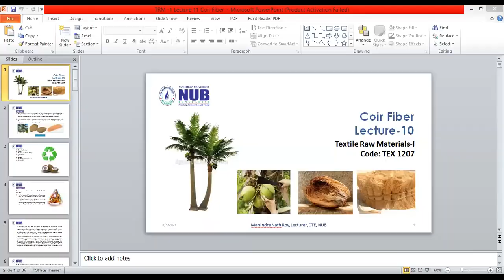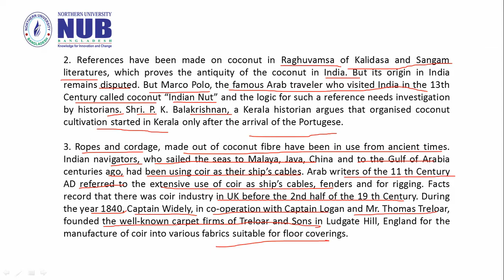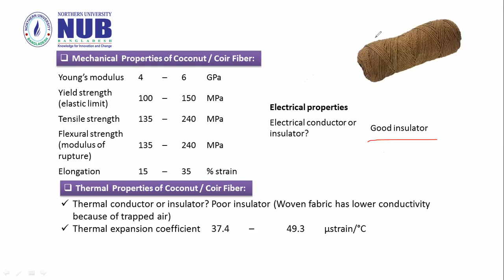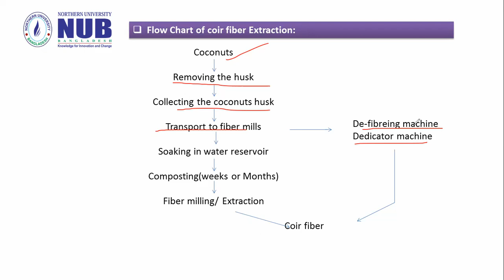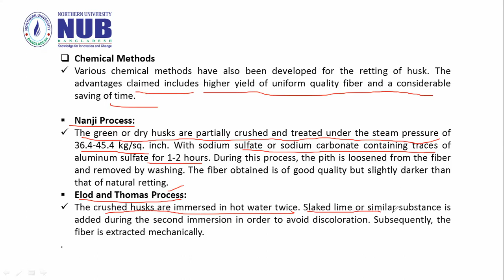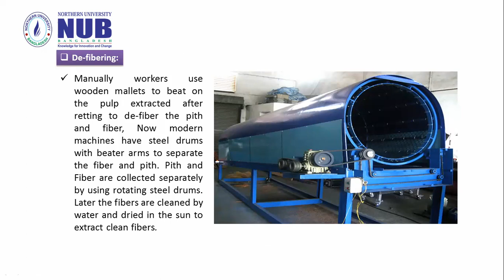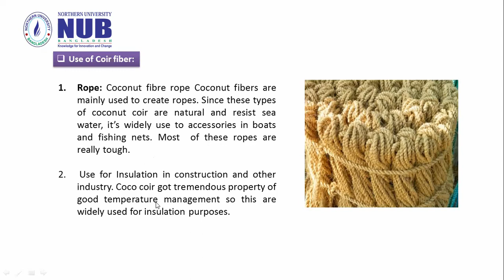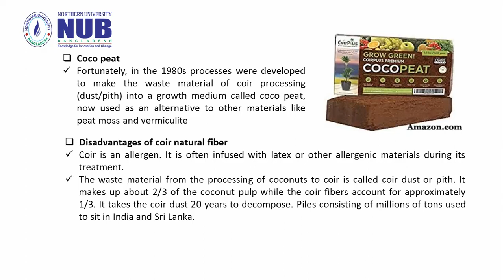TEX 1207 Lecture 10 Coir Fiber Part A